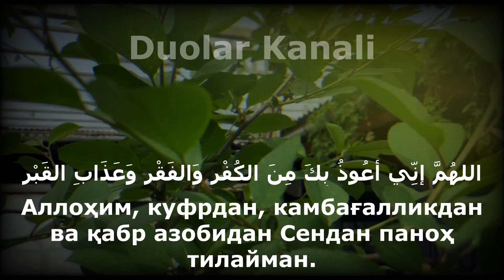Жуда Кучли Бойлик Дуоси Экан, Хар Намоздан Сунг Укинг. | дуолар канали, бойлик келтирувчи кучли дуо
HamkorBank 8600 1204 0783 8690

4та Оила Учун Эхсон килдик
Ссилкани устига Босинг!

Исломий Савол-Жавоблар

Қуръоний Дуолар

Суннатий Дуолар
(Арабча, Узбекча)

Саҳиҳ Ҳадислар

Исломий маълумотлар

Хаётий воқеалар

Ибратли хикоялар

Шеърлар

ДИҚҚАТ ДИҚҚАТ